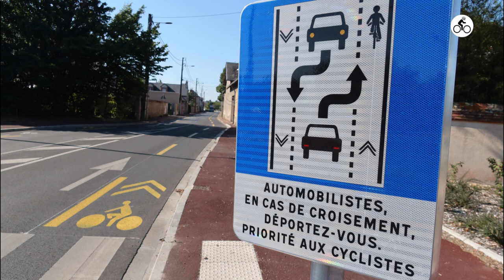Episode 13 : Test des nouvelles pistes cyclables d'Olivet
Dans cette vidéo j'analyse des pistes cyclables en phase de test à Olivet.
La vidéo est chapitrée :
00:00 Intro
01:28 Rue de la Source (partie Ouest)
08:56 La tue Travers Baudelin
12 :45 Le chassidou du de la Source (partie Est)
14:45 Conclusion